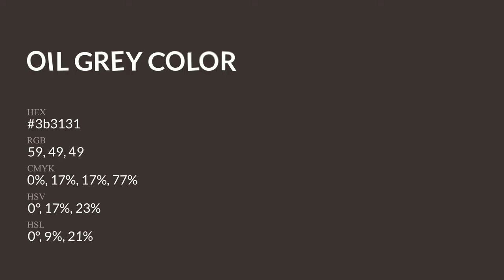Oil Grey color 3b3131 hex Cool Brown color 3b3131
What color is Oil Grey ? 3b3131 hex, Cool Brown color 3b3131

Hex 3b3131 Color Code is also known as Oil Grey color

Hex 3b3131 Color code in CMYK color (process color) code model is generated after subtraction of 0% cyan, 17% magenta, 17% yellow, 77% black.